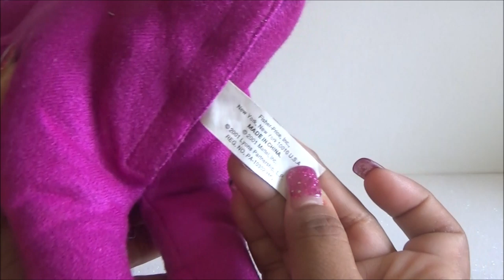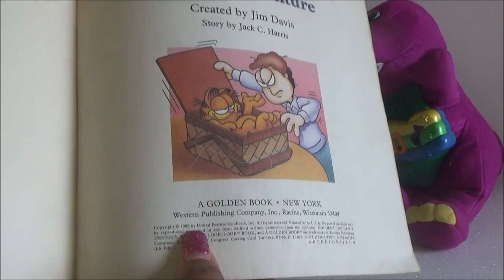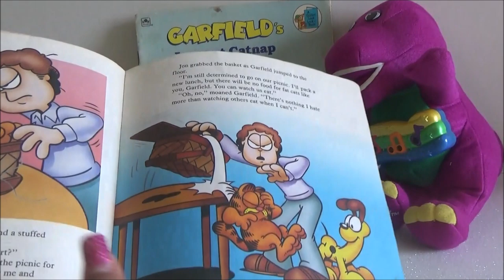Haul del Tianguis - Baby Bop, Barney y mas